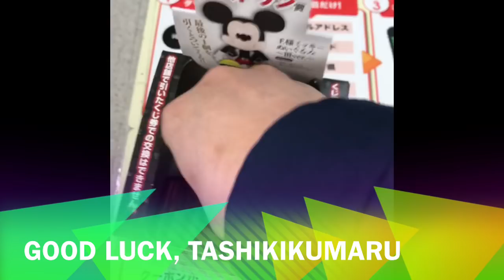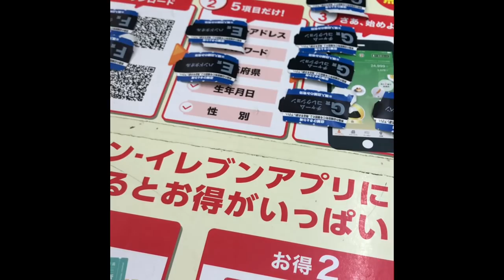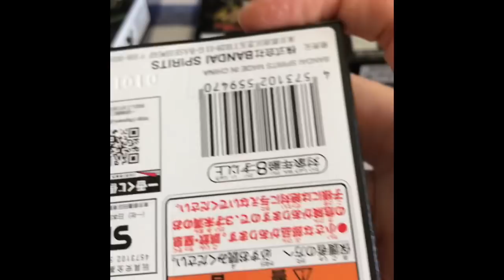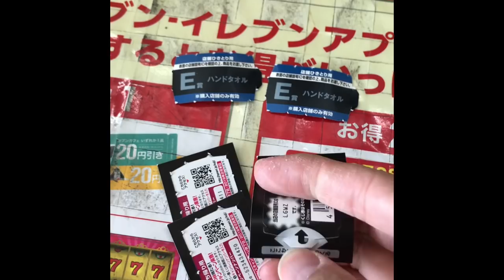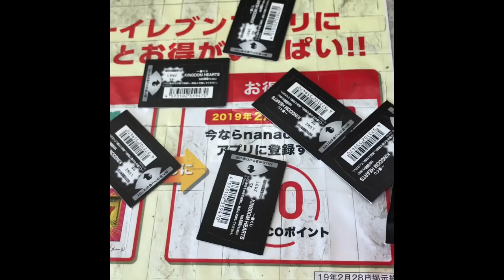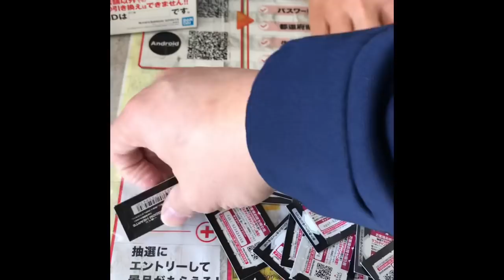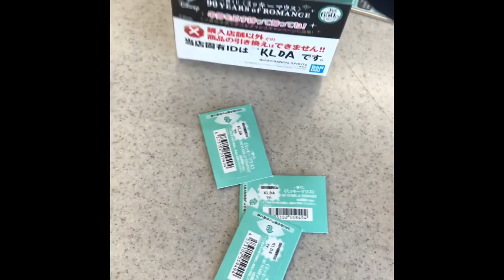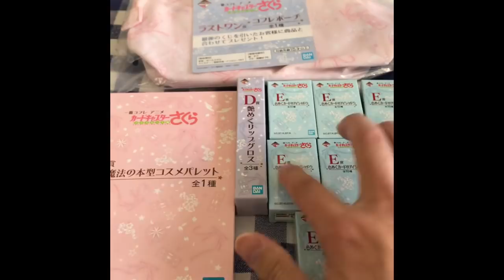Here we go! Kingdom Hearts Kuji Lottery is out and playing for friends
Getting it started with some kingdom hearts lottery and other stuff

Also if you are interested in getting a free share of stock valued from $3 to $200, check out robinhood.

Another thing I wanted to share with you is Ebates.com.  Do you want to get money back for buying stuff that you were already going to buy anyways?  Sign up for ebates using my referral link below and you will get a bonus for signing up and then start using the site to get money back on many of your purchases, both online and in stores.